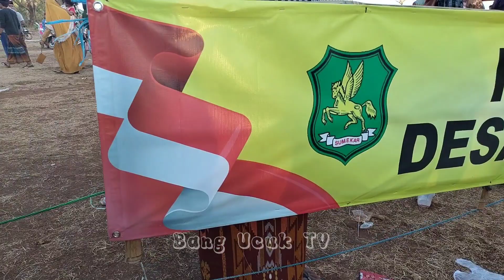FINAL TERCEPAT LOMBA TARIK TAMBANG HUT RI 78 DESA BANCAMARA 2023